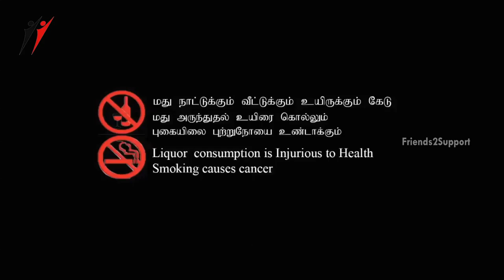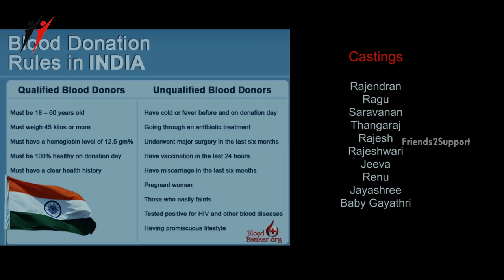Blood Relation | Latest Tamil Short Film on Blood Donation | Friends2support